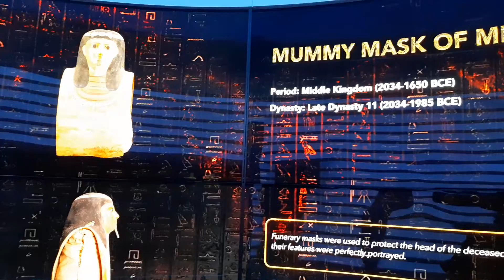Mesar Pavilion Expo 2020 Dubai (2021)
Join us as we bring all the excitement straight to you. Don’t miss a moment with our live coverage and exclusive features of the opening ceremony of the world's greatest cultural gathering Expo 2020 Dubai.

Expo, Dubai, Opening, Ceremony, Live,Mesar Pavilion,
Expo 2020 Dubai ,
Intro,
 Entrance to Sustainability Zone,,
 Terra Sustainability Pavilion,
Spain Pavilion,
 New Zealand,
The Netherlands,
 Singapore,
 Lithuania,
 Sweden,
 Brazil,
 Philippines,
 Inside Talabat Kitchen,
 Canada,
 Portugal,
 World of Souq,
 Opportunity Zone,
 Al Wasl Plaza,THE BEST PART,EXPO PAVILIONS,4k,4K,Pavilion ,pavilion,DANCE,dance,Dance,Saudi Arabia,Kingdom,pakistani,Pakistan Pavilion,Punjabi Culture,Exclusive Report,